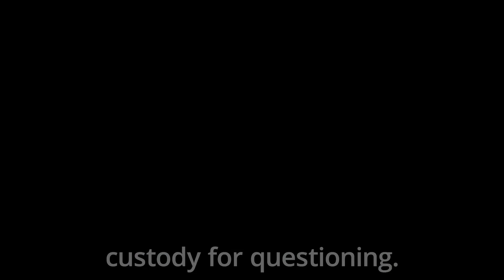Manhunt ends in arrest after mother and son stabbed to death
A 29-year-old man has been arrested on suspicion of murdering a mother and her nine-year-old son and injuring a police officer following a 15-hour manhunt.

Daniel Boulton was detained by Lincolnshire Police after his 26-year-old ex-partner Bethany Vincent and her son Darren Henson were stabbed to death in High Holme Road, Louth at around 8.29pm on Monday.

The suspect was arrested in bare feet at around midday on Tuesday at a farm near Louth, after a man banged on a neighbour’s car window shouting “let me in, let me in”.